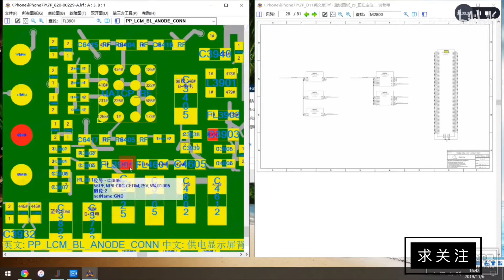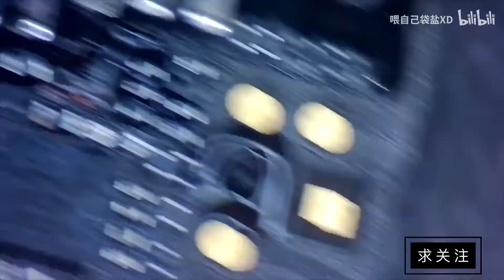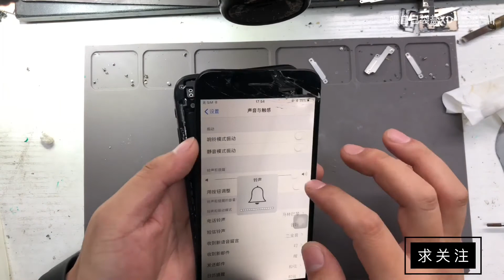7P自行换电池导致主板烧坏不开机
视频里不足之处请指正，我的成长需要大家的支持和帮助，有需要我效劳的地方请加微信：fuxi_wei